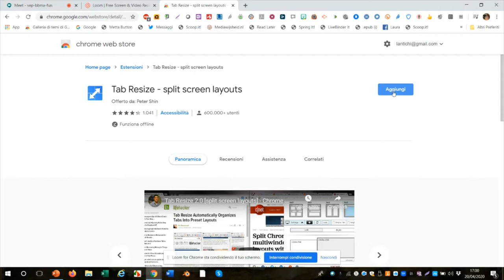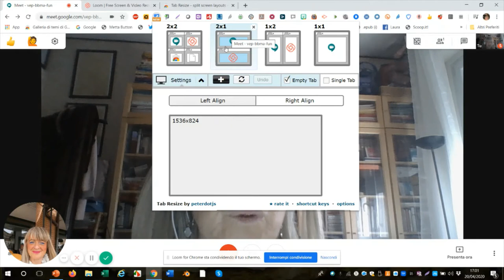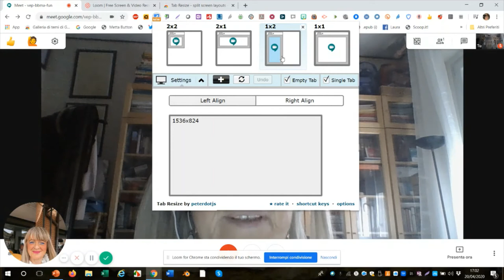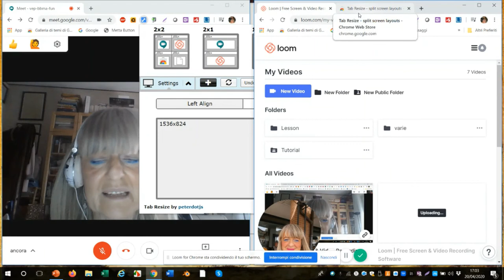tab resize for Meet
Estensione di Chrome per organizzare lo schermo di Google Meet.